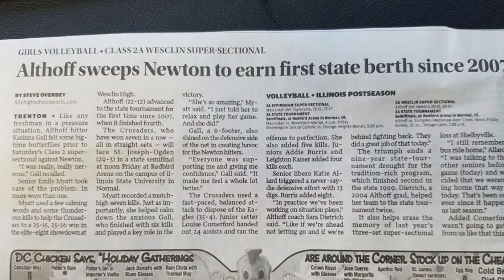2016 State Send-off for the Althoff Catholic Volleyball Team!